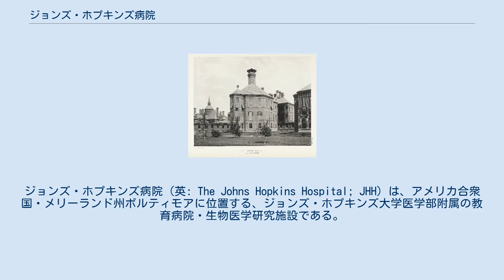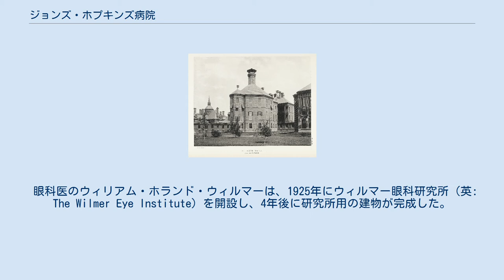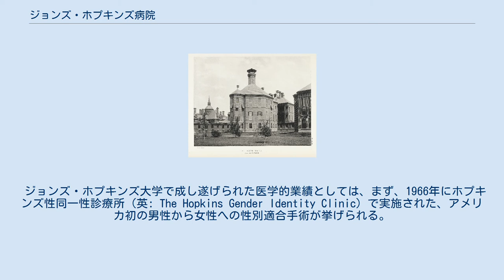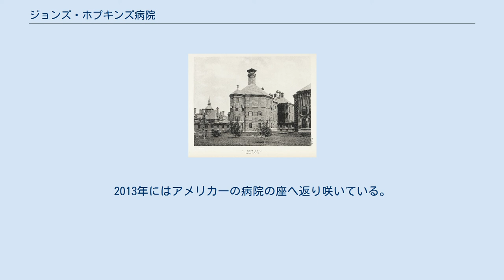ジョンズ・ホプキンズ病院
ジョンズ・ホプキンズ大学
ジョンズ・ホプキンズ病院（英: The Johns Hopkins Hospital; JHH）は、アメリカ合衆国・メリーランド州ボルティモアに位置する、ジョンズ・ホプキンズ大学医学部附属の教育病院・生物医学研究施設である。
病院は1889年に、慈善家ジョンズ・ホプキンズの遺産を使って設立された。
この病院から生まれた専門診療科も多く、例えばハーヴェイ・クッシングが作った脳神経外科学、アルフレッド・ブラロックが創設した心臓外科学、レオ・カナーが創始した小児科学・児童精神医学などが挙げられる。
 ジョンズ・ホプキンズ病院は、世界で最も優れた病院のひとつとして広く認知されている。
病院は『USニューズ&ワールド・レポート』誌で、1991年から2011年まで21年連続でアメリカ合衆国一の病院と評価された。
2016年 - 2017年版では、15の成人診療科と10の小児診療科で同ランキングにランクインし、メリーランド州1位、全国4位（メイヨー・クリニック、クリーヴランド病院、マサチューセッツ総合病院に続いて4位）の評価を得た。
 ジョンズ・ホプキンズの肖像 ボルティモア出身の商人・銀行家だったジョンズ・ホプキンズは、1873年12月24日に、推計700万ドル（2020年の1.46億ドルに相当）の遺産を残して78歳で亡くなった。
ホプキンズはこの遺産で、自らの名前を冠した「ジョンズ・ホプキンズ大学」と「ジョンズ・ホプキンズ病院」を設立するよう遺言した。
当時、ホプキンズの寄付はアメリカ史上最高額の篤志寄付金であった。
 人生の終焉を迎えるに当たり、ホプキンズはボルティモア出身の著名な人物を12人選んで計画の実行人（信託者）に据え、死の1年前に「ボルティモアにある、ウルフ・モニュメント・ブロードウェイ・ジェファーソン通りで囲まれた、13エーカー (53,000 m2)の土地を、病院建設用に」譲り渡すとの覚え書きを信託者たちに送った。
彼は病院について、「建築や配置の面で、この国やヨーロッパのどの施設にも引けを取らないもの」になるよう望み、信託者たちには、「病院サービスの質を保証し、最も高潔で最も優れた技術を持つ内科医・外科医を確保する」よう指示した。
また最も重要なこととして、「これが私の望みだと心の中へ常に留め置き、最終的に病院が、私が遺言で十二分に準備した大学附属の医学校の一角を成すことを目的とするよう」言いつけた。
患者のケア（病院を表す）と教育・研究（大学を表す）の両立を追求し、ホプキンズはアメリカ医学の変革へ向かう基礎を築いたのである。
 ジョンズ・ホプキンズ病院オクタゴン病棟の外観 最初の病院建設計画は外科医のジョン・ショウ・ビリングス、建築デザインはジョン・ルドルフ・ニールンジーがそれぞれ担当し、建設はボストンの会社カボット&チャンドラー（英: Cabot and Chandler）のエドワード・クラーク・カボットにより、クイーン・アン様式で行われた。
病院は1889年に205万ドル（2020年の5716万ドルに相当）をかけて完成し、感染症の拡大を防ぐため、当時最先端の技術だった暖房・換気装置も導入された。
 信託者たちは1889年5月7日の開業に合わせて、「ビッグ4」と呼ばれる腕利きの医師4人を創設メンバーとして招聘した。
この4人とは、病理学者のウィリアム・H・ウェルチ、外科医のウィリアム・スチュワート・ハルステッド、内科医のウィリアム・オスラー、婦人科医のハワード・アトウッド・ケリーだった。
 1893年、ジョンズ・ホプキンズ大学は、初めて女子生徒を受け入れた医学校のひとつとなった。
共学移行決定の裏には、建設資金に用いられる予定だったボルチモア・アンド・オハイオ鉄道の株式が、1889年の病院建設のみで使い切られてしまい、医学校を建てる資金が足りなくなったという経緯が存在した。
元々の信託者の娘のうち4名が婦人団体として、女子生徒の受け入れを条件に医学校開設に必要な資金50万ドル（2020年の1394万ドルに相当）の寄付を申し出た。
数回の話し合いを経て、信託者たちは女性たち4人の支援を受けることを決定したが、「ビッグ4」のウィリアム・H・ウェルチのみが反対した。
結局ウェルチも共学化を呑むことになるが、後に「ある種の共学化の必要性は、教育の品位を高めることでより明確になる。これは教育でも医学でも同じ...